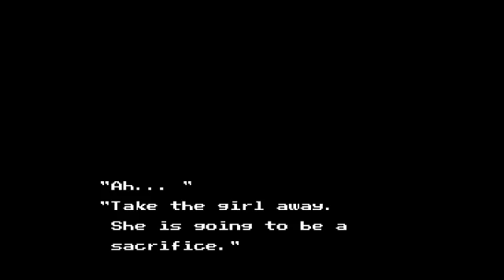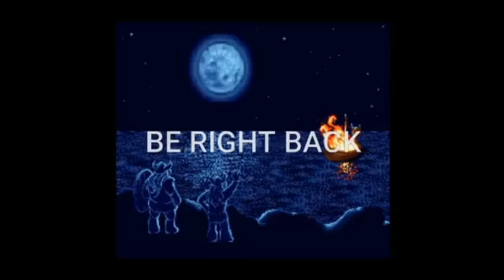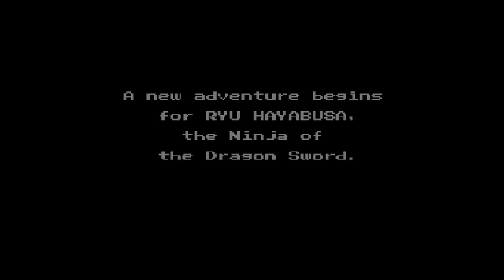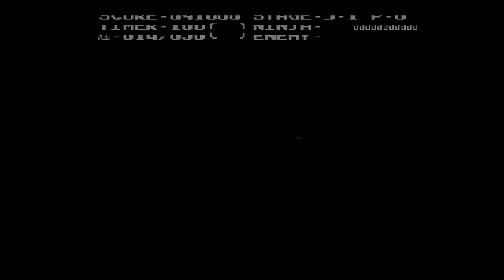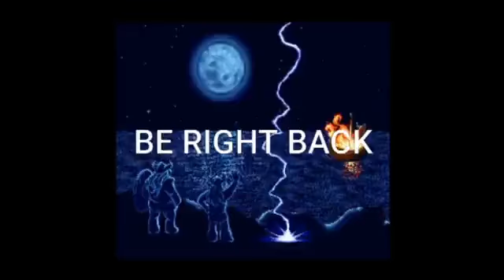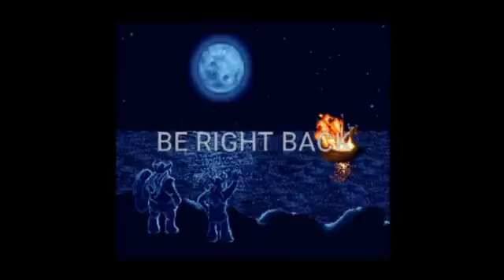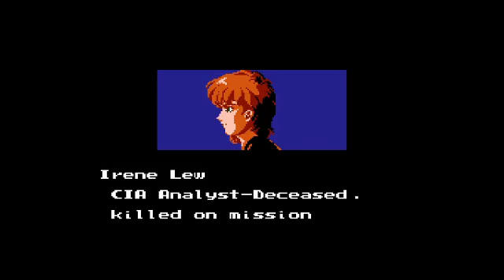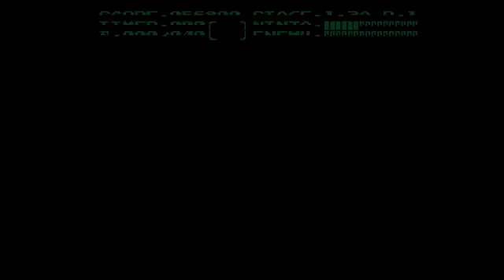Retrorevisited: Ninja Gaiden Trilogy (NES)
NOTE: had a streaming glitch where I lost connection in the first 5-6 minutes of streaming. This video picks up from the halfway point in the 1st cinema scene of NG1 after Stage 1. Re-recorded the introduction and Stage 1 and hoping to put both parts together for the youtube upload.

So latest Retrorevisited was for the NES Ninja Gaiden trilogy on the NES. Went through one run till a game over than kept going on all the 3games to see when muscle memory and what i could remember took over!

NG1: Got up to 4-1, then finished at 6-1 after Bloody Malith.
NG2: Got up to 2-2, then hit a wall with 3-3.
NG3: Got up to 2-2, then final game over with the limited continues at 3-2.